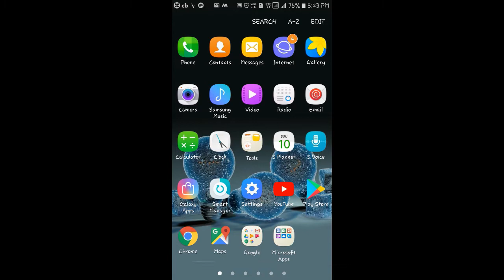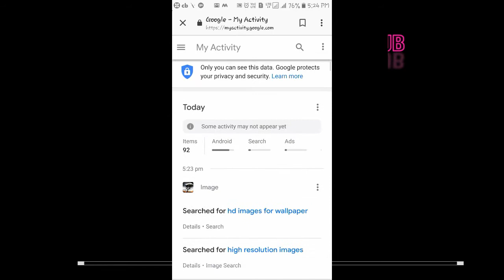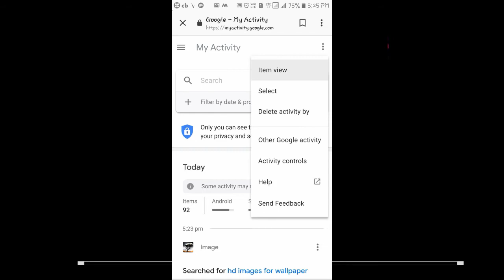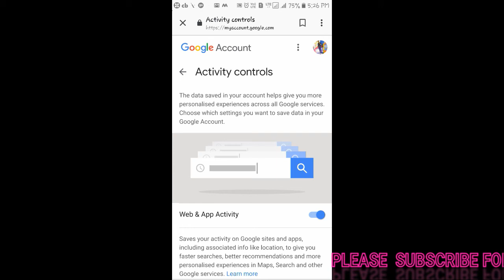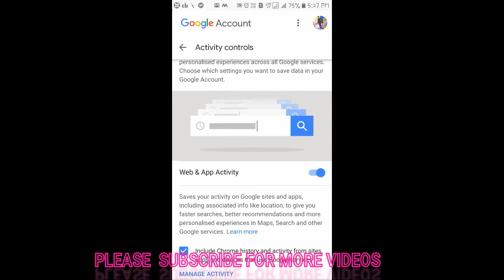Your personal internet activities saved automatically in Google